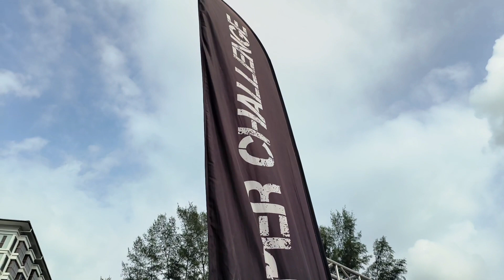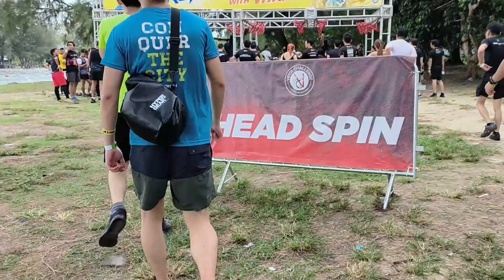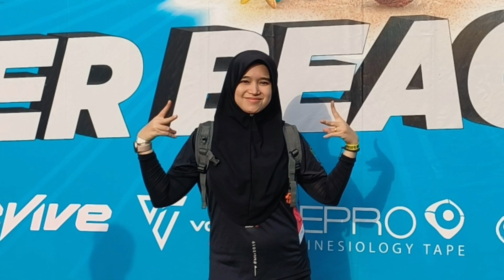Viper Beach Challenge 2022 | 7km + 12 Obstacles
Viper Beach Challenge 2022, Port Dickson, Negeri Sembilan.
7km + 12 Obstacles
1 October 2022